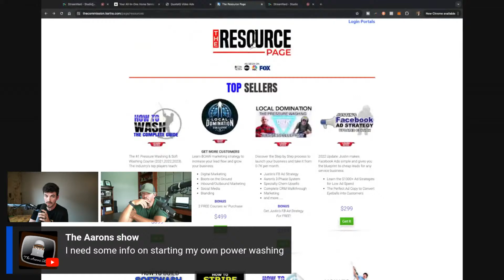Pressure Washing Marketing & Equipment Q&A